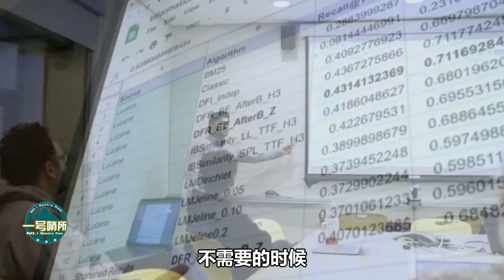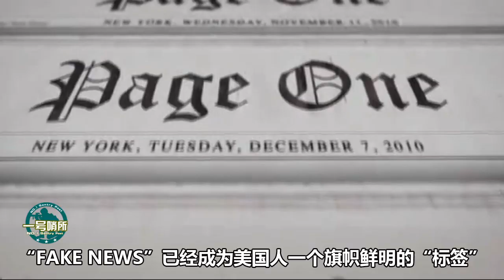這壹次，全球在譴責美國的骯臟做法！“不！中國沒有在南海引爆核武器！”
在过去一周时间，中国在南部海域引爆核武器成为了西方媒体报道的硬伤，在经过一周“爆料”到自己人“灭火”的过程，美国人成为众矢之的，被全球谴责。 我們的影片會遵循公平、尊重的原則，確保不會包含任何仇恨言論的元素。